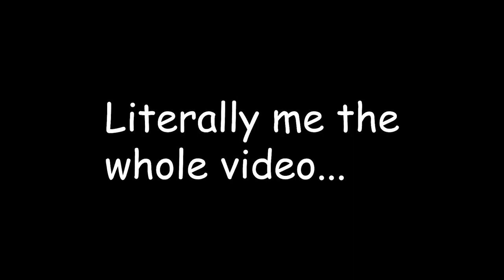Nicolas Cage Saved My Life in Dead by Daylight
After 2 years I'm back with another Dead by Daylight video. This time we aren't just playing as the survivors either. Do my skills hold up after all this time? Watch and find out... Would you believe me if I said Nicolas Cage rescues me???